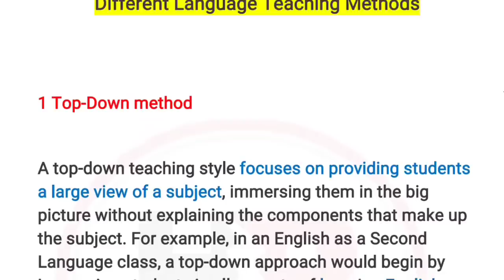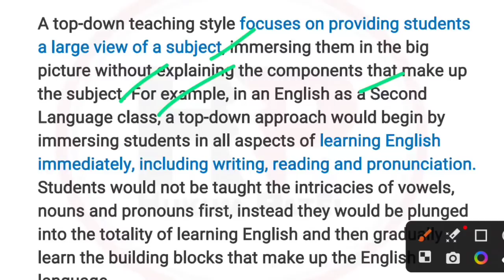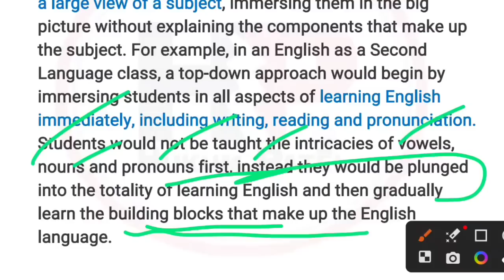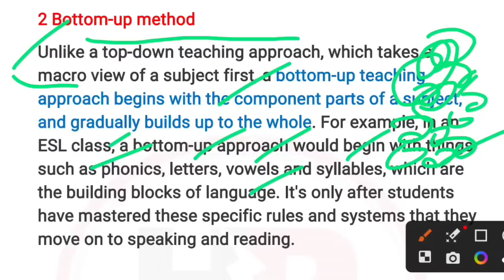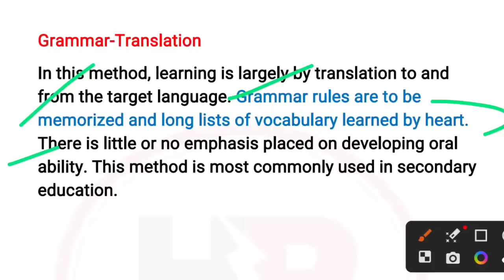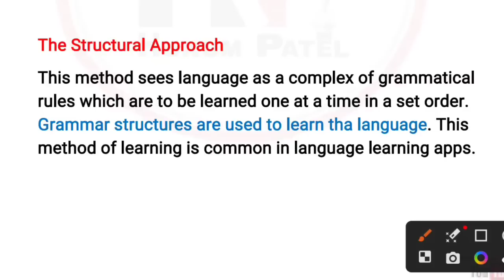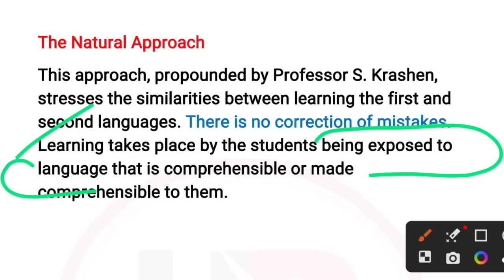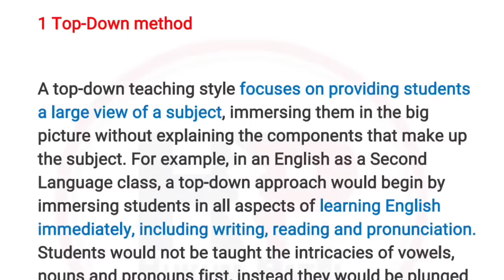Bottom up and Top down Approach || Teaching Methods in Language Teaching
Types Of Assessment || English Pedagogy for Cg Teacher Exam 2023

Your Questions 🔍
English Pedagogy Marathon Class || English Pedagogy Class for Cg Teacher Exam 2023
cg teacher marathon class
cg teacher mahamarathon class
marathon class for cg teacher exam 2023
English Pedagogy Marathon class for cg teacher exam 2203
 English Pedagogy important questions English Pedagogy practice set English Pedagogy
 Ass. Teacher & Teacher Complete syllabus
 cg teacher exam syllabus
 CG Teacher notification latest news
 CG Teacher notification 2023
 cg teacher exam syllabus 2023
 CG Teacher question paper 2023
Cg teacher old question papers
CG Teacher notification kab ayega
 cgtet cgtet results 2022